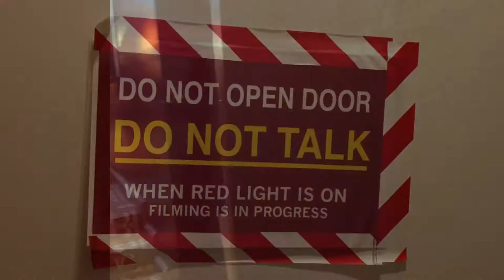Crystal-Lee Naomi - I’m Dying Up Here | Behind the Scenes